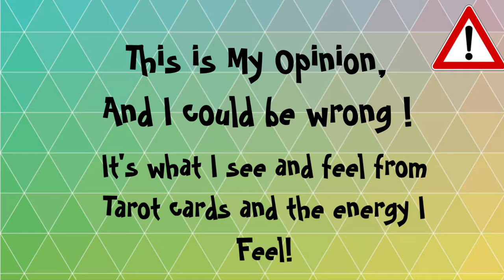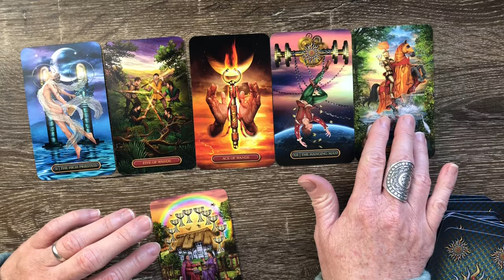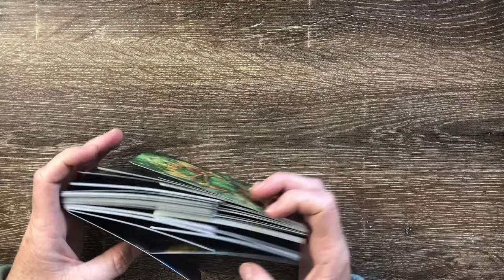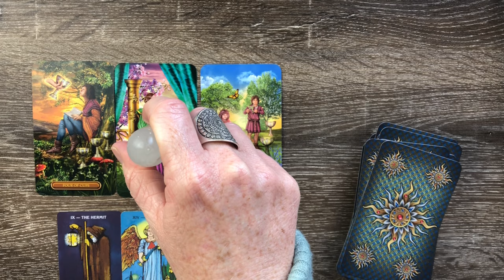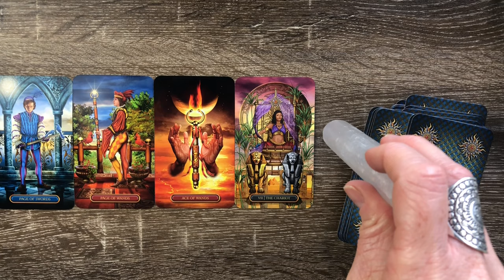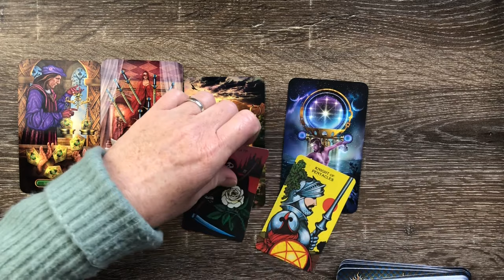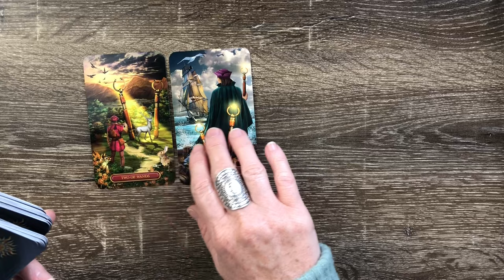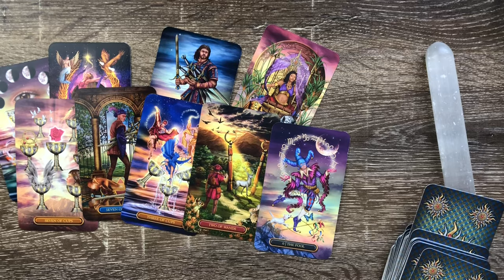WILLIAM TYRRELL | PSYCHIC READING | PART 1.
PLEASE be kind always in the comment box and to everyone..

Please share in comments box what VIDEOS you want to see more of, and thank you to everyone who is supporting me by watching my videos , LIKING & SUBSCRIBING and commenting you are making me come back with more to give you guys, BIG LOVE to YOU :-)

THIS READING on WILLIAM TYRRELL I RECORDED on the 18th of OCTOBER 2021 , I wasn't going to up load it because its very NEGITIVE the energy around this case , but something in side of me pushed me to and the case being re opened was a influence also, I also recorded another reading this week which ill up load soon calling it PART 2. as I received new messages , its like the energy was at a STOP! and then suddenly it felt ALIVE again when I did PART 2 this week, hope u like ,and thank you :-)